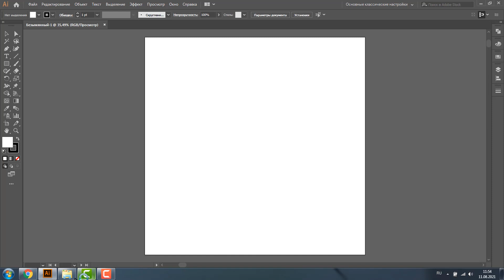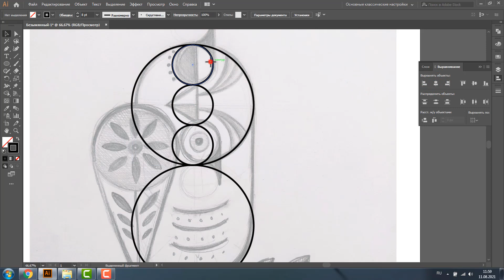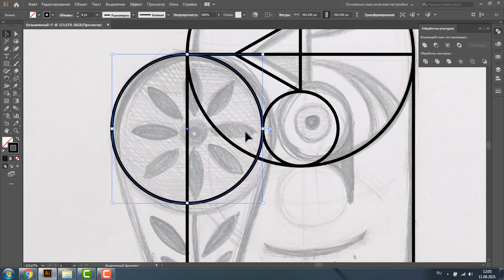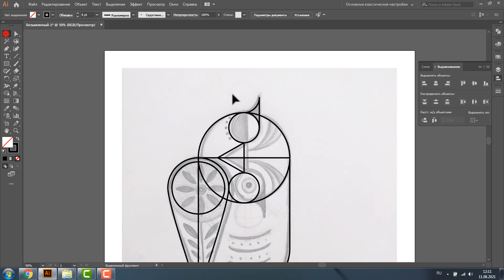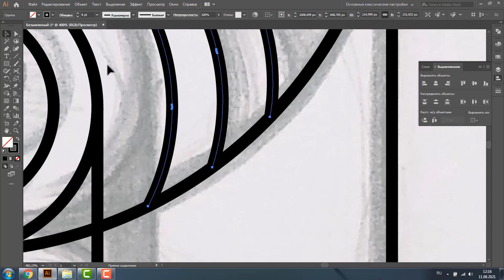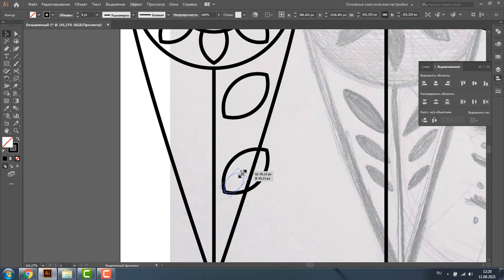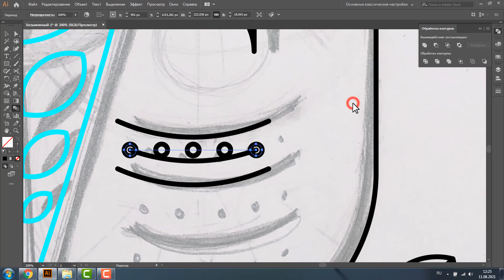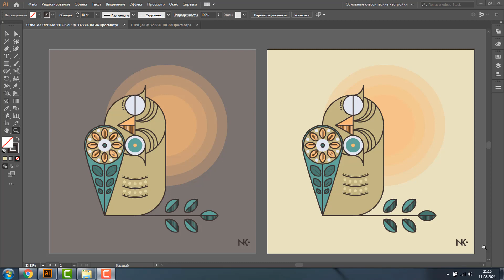СТИЛИЗАЦИЯ В ADOBE ILLUSTRATOR. КАК НАРИСОВАТЬ СОВУ. ВЕКТОРНАЯ ГРАФИКА ДЛЯ НАЧИНАЮЩИХ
МИНИ-КУРСЫ ПО ADOBE ILLUSTRATOR:

1. ВРЕМЯ ОТКРЫТОК

2. НОВОГОДНИЕ ИКОНКИ

3. ЕЩЕ РАЗ ПРО ЛЮБОВЬ